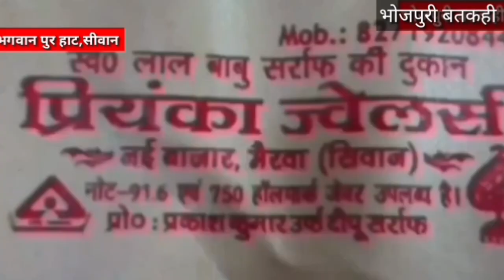siwannews प्रेमी की कुटाई, संबंध के चक्कर में परिवार छूटा, सनसनीखेज खुलासा बतकही